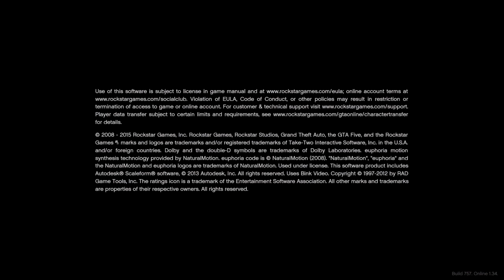BATTLEFEILD 4 epic and funny Gtav moments